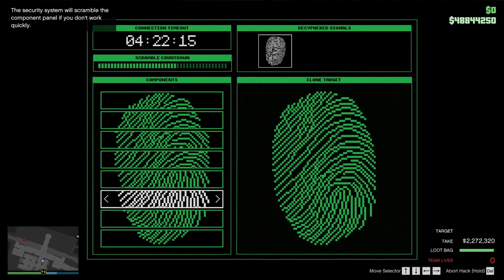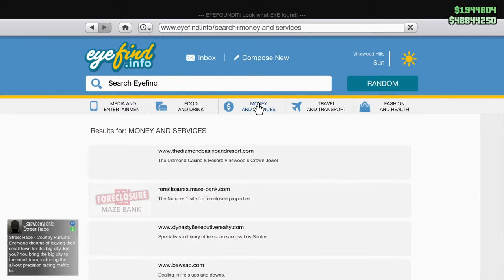Don't Use the Velum! Cayo Perico Sapphire Panther Heist! Let's Play GTA5 Online!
In this one, you get the setup highlights and heist footage as I go after the Cayo Perico Sapphire Panther with my Rusty Jack Character.

My first attempt I thought I'd sneak in with the Velum.

The logical flaw in this was so obvious I was kicking myself for not seeing it earlier.

Game Play Dates: August 7, 8, 2021